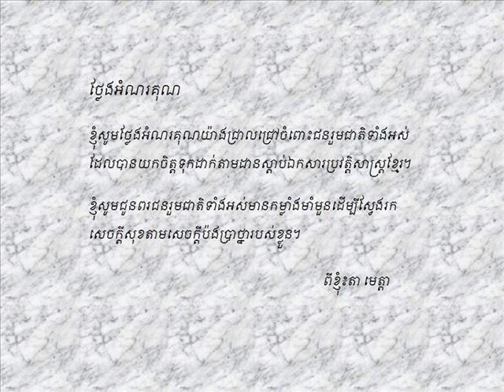Khmer History:King Sihanouk Regime (Part 10)